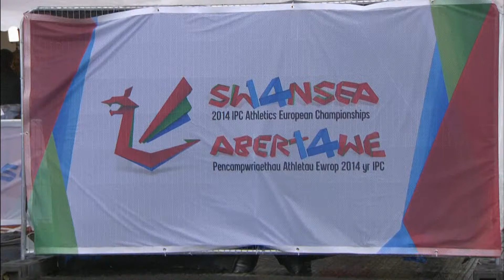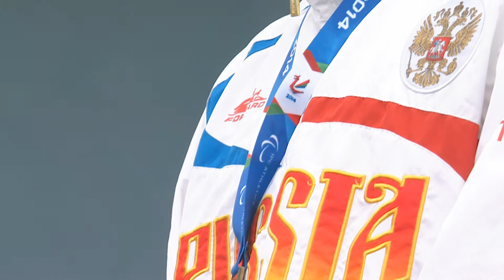Men's 200m T35 | Victory Ceremony | 2014 IPC Athletics European Championships Swansea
Gold:Russian Federatio SAFRONOV Dmitrii Silver: Ukraine TSARUK Iurii Bronze: Great Britain HOWE Jordan For more information on the 2014 IPC Athletics European Championships in Swansea, please Like us and follow us Swansea, Wales hosted the IPC Athletics European Championships, the first time the event was held in Great Britain. Around 560 athletes from 39 countries competed in the event which was staged at Swansea University between 18-23 August 2014."